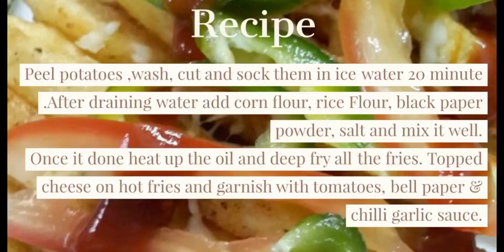Fries with Cheese Topping | French Fries | Home Fries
Recipe

Peel potatoes ,wash, cut and sock them in ice water 20 minute .After  draining water add corn flour, rice Flour, black paper powder, salt and mix it well.
Once it done heat up the oil and deep fry all the fries. Topped cheese on hot fries and garnish with tomatoes, bell paper & chilli garlic sauce.